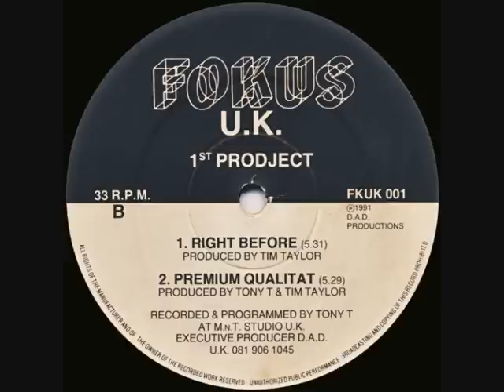Tim Taylor (First Prodject) - Right Before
1991 track by the guy from Egyptian Empire who made 'The Fog Horn' track. This one sampling an old 'True Faith' track and Mentasm by Joey Beltram.